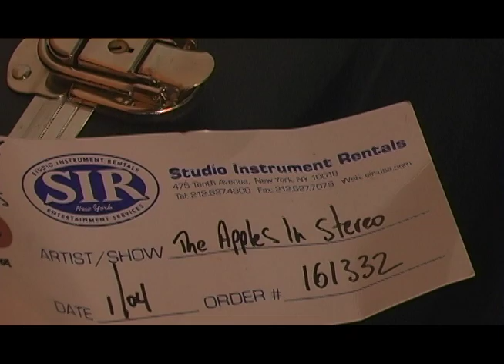The Apples in stereo "Dance Floor" Behind The Scenes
Download "Dance Floor" and preview "Travellers in Space and Time" now
The Apples in stereo "Dance Floor" (Feat. Elijah Wood) The first single from The Apples in stereo's new album "Travellers in Space and Time" released via Yep Roc / Simian / Elephant 6 Records. Directed by Greg Gilpatrick. + + +

Directed by Greg Gilpatrick. Produced by Parts and Labor and Tractor Beam.

Sulfuric Springs Amalgamated School District So that Every Child Can Taste From The Tree of Knowledge PRESS RELEASE For Immediate Release: New Exciting Season of Exploring The Universe with Elijah Wood Sulfuric Springs: Sulfuric Springs Amalgamated School District is proud to present the new season of its Beaker Award-winning science education show Exploring the Universe with Elijah Wood. "I am honored to bring another season of scientific enquiry to the four-county region" says host Elijah Wood, who serves as chair of the Physical Science and Physical Education department of Drain Creek Middle School. The show will broadcast Tuesday Evenings at 11:45 P.M. on the EduTainment™ Channel (channel 109b). Also, we are especially pleased to announce that we can offer you a glimpse of the future by broadcasting a preview of the first episode on the World's Wide Web! Just copy the following address into your Web Browser soft-ware program: This first episode features an exhilarating interview with Dr. Robert Schneider where he demonstrates his new machine that allows Travels In Space and Time. Don't miss it! 2010 is shaping up as a strong year for Drain Creek Middle School. In January, they accomplished their "Dust Off The Soot" Charity Gift Drive. With their help, many local animals have now found their coats cleaned and are free to roam farmlands free and happy. The debut video from The Apples in stereo's "New Magnetic Wonder" CD/LP/Download. It marks the Directorial debut for Elijah Wood, the debut for his Simian Records label; marketed and distributed by YepRoc. Myspace +++ The Apples in stereo "Can You Feel It?" Director/ Designer by Nol Honig from the album "New Magnetic Wonder"